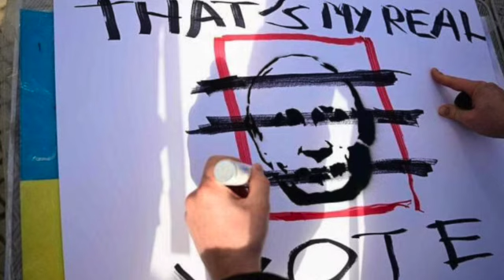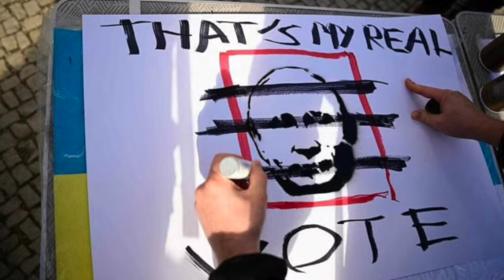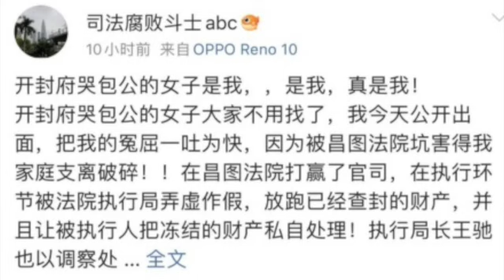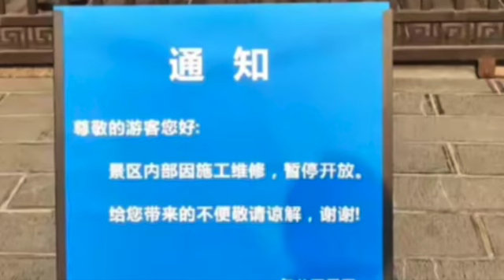马克龙要求俄罗斯奥运期间停火遭拒；俄罗斯多地爆发以投票为名的抗议活动；乌克兰和俄罗斯无人机战；中国骨科专家涉贪被捕；中国多地发生山火已造成死亡；给包公下跪哭泣的女子被禁言（晚间新闻|荷兰粤语频道）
马克龙要求俄罗斯奥运期间停火遭拒
俄罗斯多地爆发以投票为名义的抗议活动
乌克兰和俄罗斯的无人机战
中国骨科专家也涉贪腐被捕
中国多地发生山火已经造成人员死亡
给包公下跪哭泣的女子被禁言